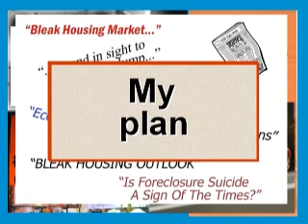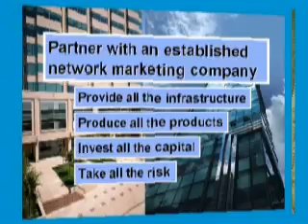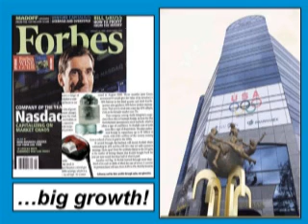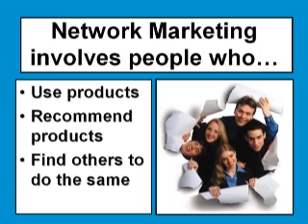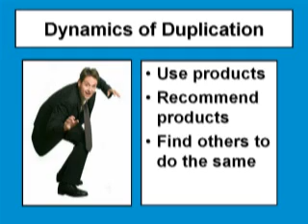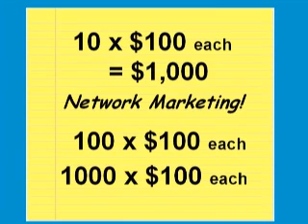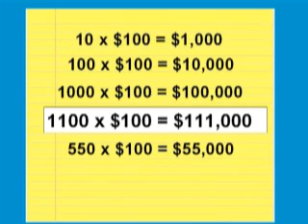How to survive the coming economic storm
People want to know how I'm going to get through the economic challenges of the coming months.  This is it...a simple and proven plan that anybody can work.

This video is produced and distributed by an independent distributor of Nu Skin Enterprises United States, Inc. and not by Nu Skin Enterprises United States, Inc. Nu Skin Enterprises United States, Inc. does not approve, endorse, recommend or support this video.
for a complete distributor compensation summary.

Distributors can also earn commissions based on the sale of products by distributors in his/her downline of sponsored distributors in all markets where the Company does business.The Company also sells promotional materials that do not generate commissions to distributors.
In 2008 the Company paid approximately $529,400,000 in commissions and sales compensation globally. In the same period, the Company paid approximately $107,686,324 in commissions to distributors residing in the United States.

The average commission paid to U.S. Active Distributors each month was $118.50, or $1,421.75 on an annualized basis. In 2008, the average monthly commission paid to U.S. Active Distributors who earned a commission check was $814.50, or $9,774.00 on an annualized basis. Note that these figures do not represent a distributors profit, as they do not consider expenses incurred by a distributor in the promotion of his/her business and do not
include retail markup income. On a monthly basis, an average of 14.11% of U.S. Active Distributors earned a commission check. Active Distributors represented an average of 40.71% of total distributors.